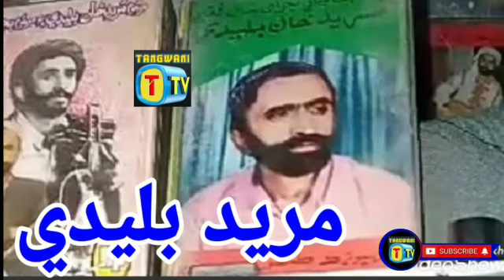MUREED BULEDI old balochi song HD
آپنی پسندیدہ سونگ حاصل کرنے کے لئے ھمیں کمنٹ کریں شکریہ